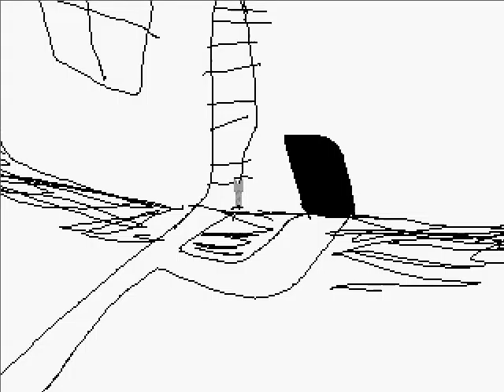tsukumono yume - part 2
[2/?]
Got:  Cherry blossom,  Shamisen and Pinwheel effects.
Also showed off monochrome world event (which is required to get some of the endings).